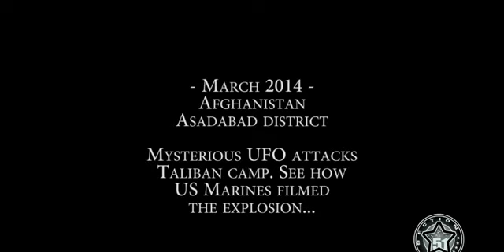UFO DESTROYS TALIBAN BASE. REAL OR FAKE?